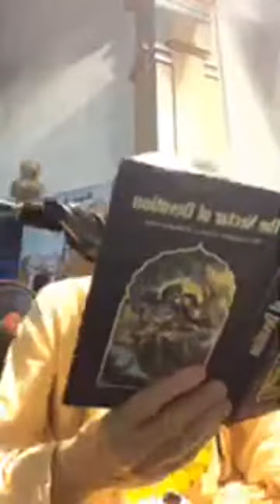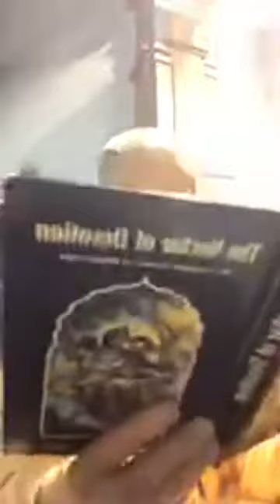BVV Narasimha Swami, The Nectar of Devotion (6), Prema-bhakti, Peneng, Malaysia, 24.12.2019